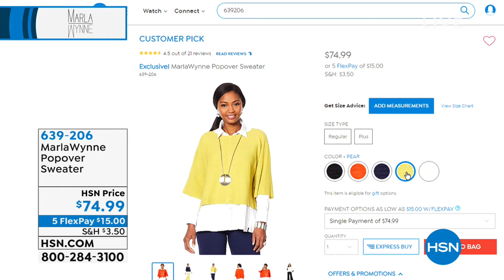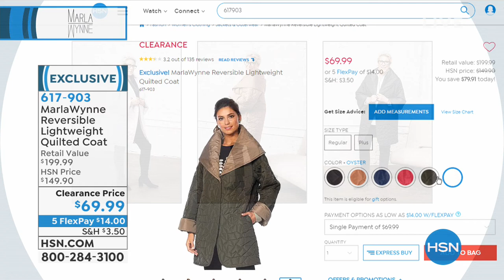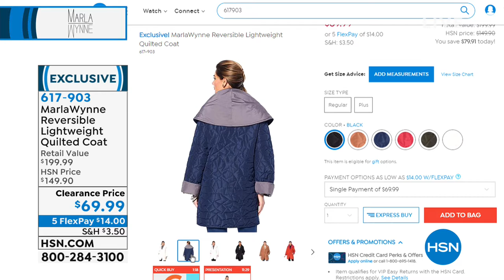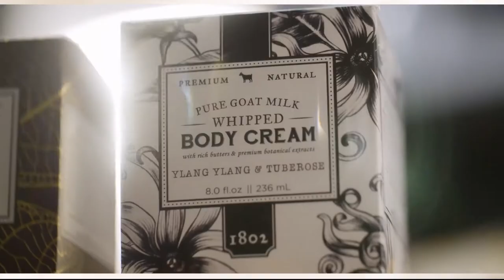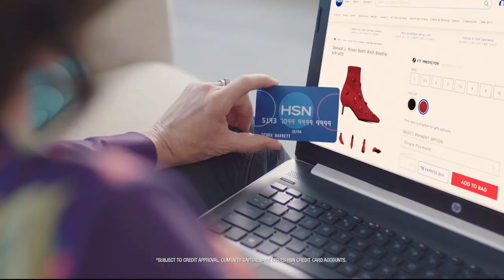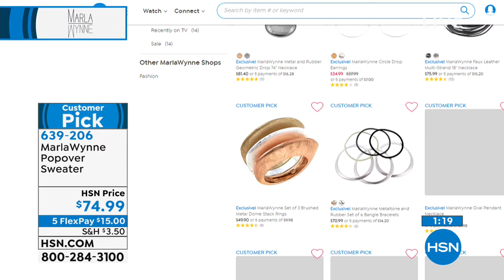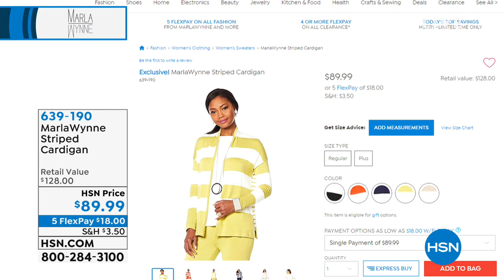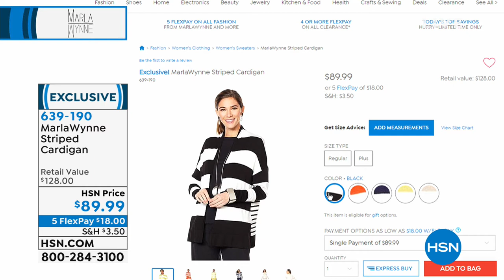HSN | MarlaWynne Fashions 02.07.2019 - 12 AM